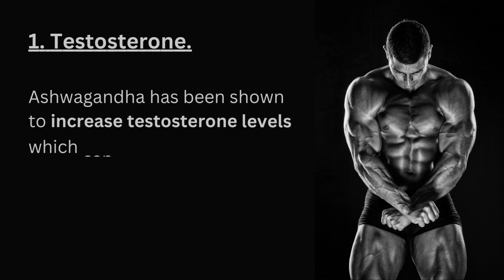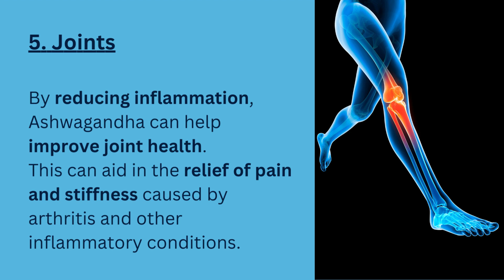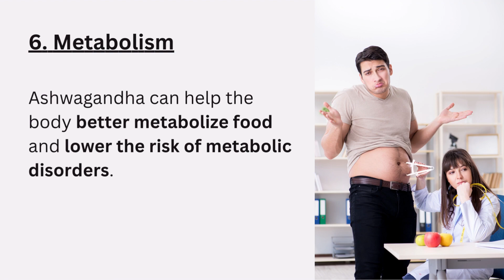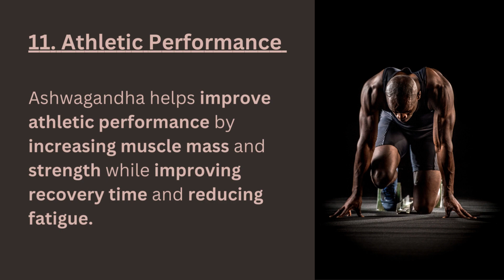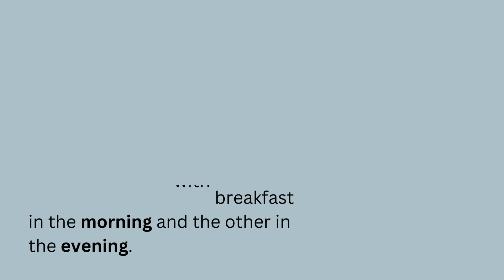15 ASHWAGANDHA Benefits for MEN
More Testosterone, Improved Stamina, Better Memory and Muscle Growth are few of The Incredible Ashwagandha Benefits for Men, In this video you will learn about all the 15 benefits of Ashwagandha for men and how it can improve your quality of life as a man.
Plus the recommended dose and best time to take it.

00:00 Introduction
00:17 What is Ashwagandha?
00:51 Ashwagandha for Testosterone
01:04 Ashwagandha for Stress
01:19 Ashwagandha for Sleep Quality
01:31 Ashwagandha for Heart Health
01:42 Ashwagandha for Joint Health
01:56 Ashwagandha for Weight Loss
02:07 Ashwagandha for Cancer Prevention
02:17 Ashwagandha for Fertility
02:28 Ashwagandha for Blood Sugar Levels
02:39 Ashwagandha for Anxiety and Depression
02:52 Ashwagandha for workout and exercise
03:04 Ashwagandha for Erectile Dysfunction
03:16 Ashwagandha for Skin
03:28 Ashwagandha for Memory
03:40 Ashwagandha for Energy
03:52 Ashwagandha Dose for men
04:03 When to take Ashwagandha?
04:16 How long for Ashwagandha to work?
04:29 Ashwagandha Side Effects
04:41 Ashwagandha Sources
04:52 Outro